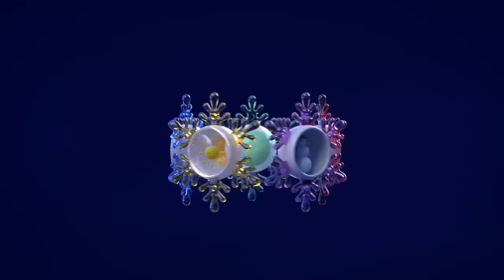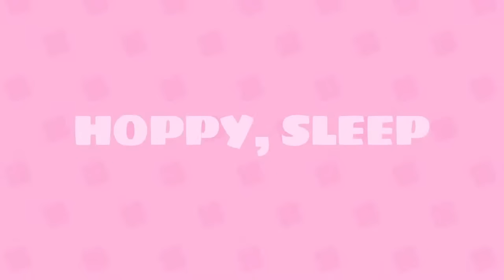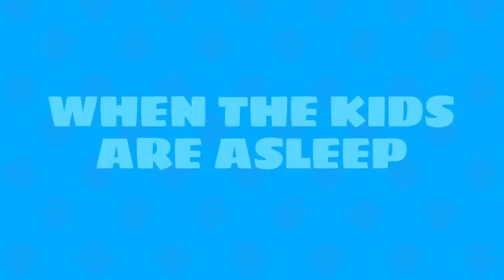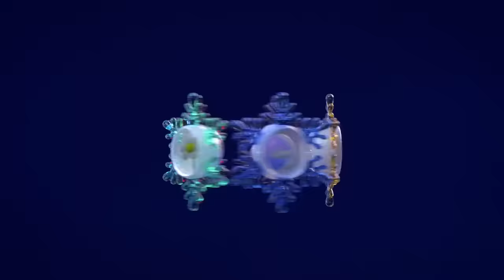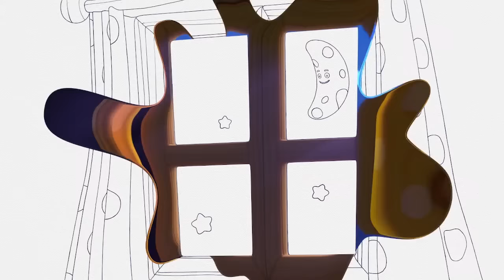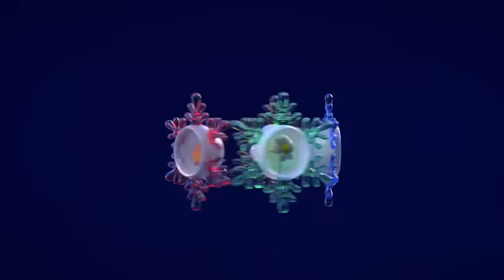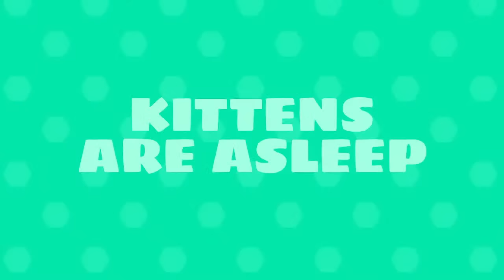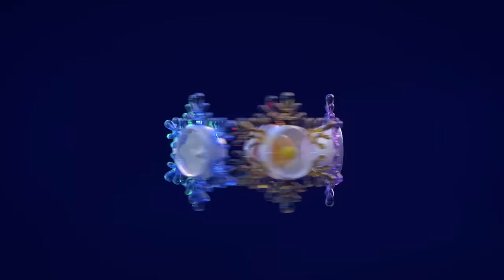Dreamy Lullabies ✨: Beadies' Top Songs for Sleep and Sweet Dreams 💤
Immerse yourself in the world of music and comfort with our amazing livestream! 🌙 Specially curated lullabies for babies from Beadies are designed for a peaceful and restful sleep. 🎶 Enjoy top melodies that will help lull the little ones into a world of harmony and tranquility. 💫 Trust us to create moments filled with tenderness and love, immersing yourself in a musical journey to the land of sweet dreams. 💖✨